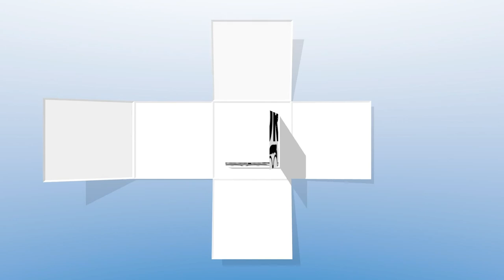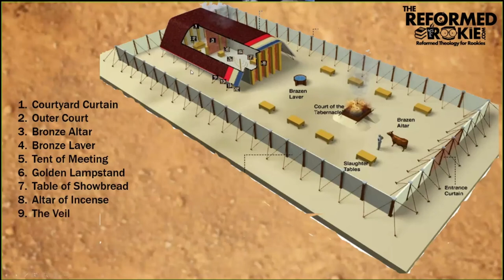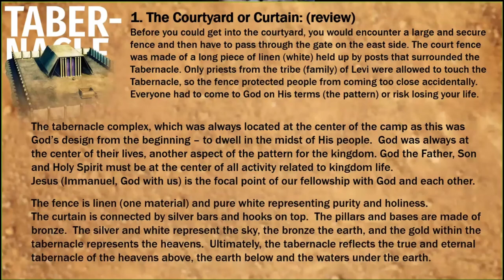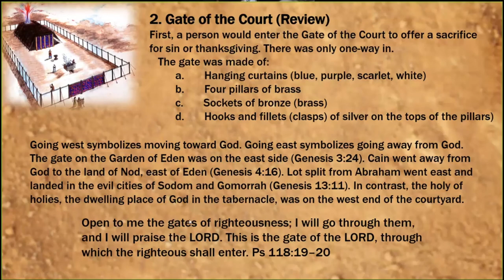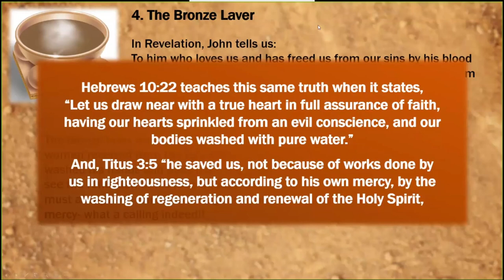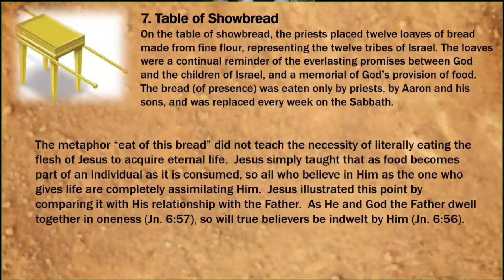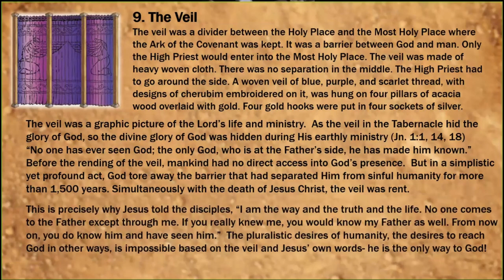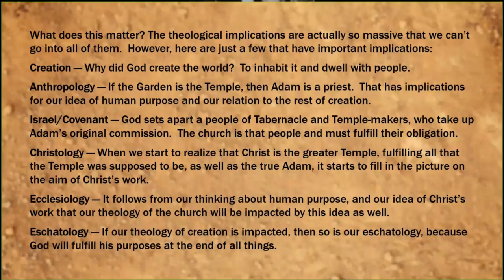The Tabernacle Pt. 2 Symbolism Explained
There is great spiritual symbolism behind the OT Tabernacle in the wilderness.  Please join us to learn some fascinating truths.